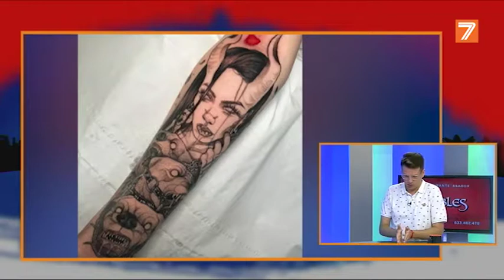V7 Show - Obsession Tattoo Studio (10-07-2019)